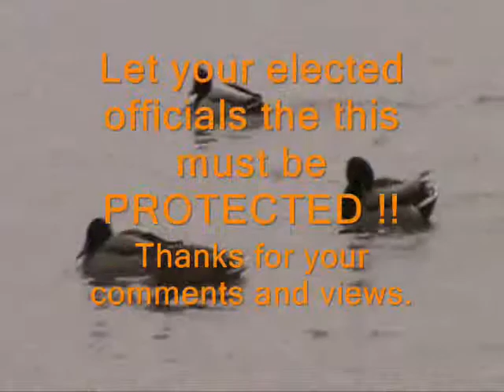Mattawoman Creek, January 1, 2011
Out this morning just see the beauty of Mattawoman Creek. About 10:00am, temp 45, but cloudy. Great to see the CREEK looking GOOD !! Very important to PROTECT THIS !